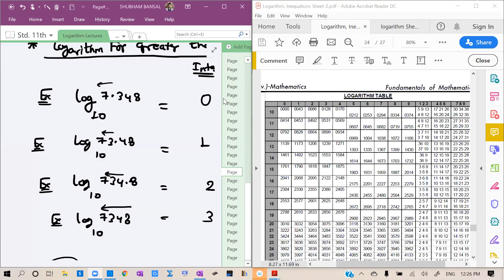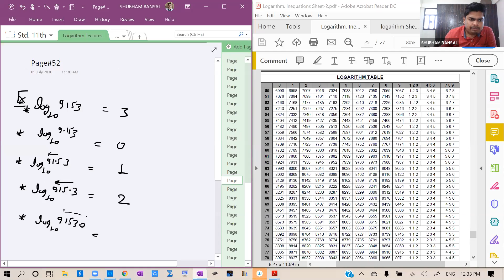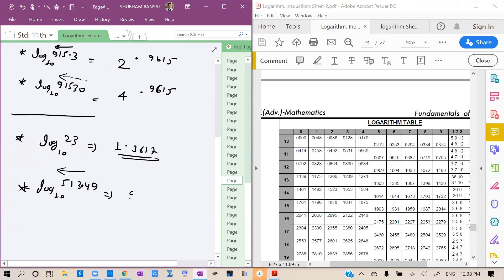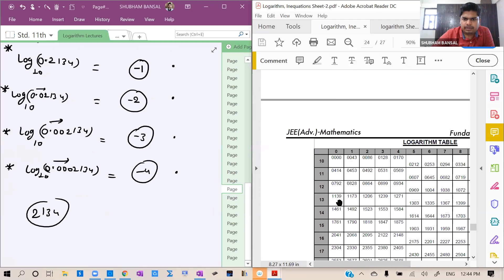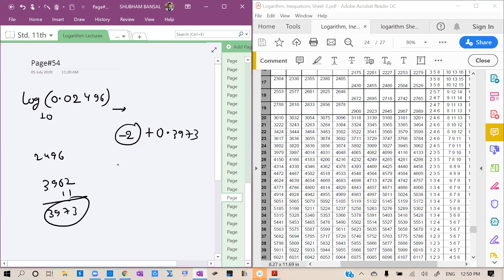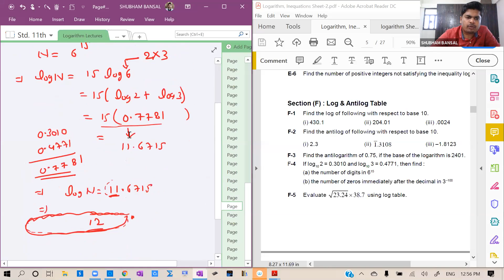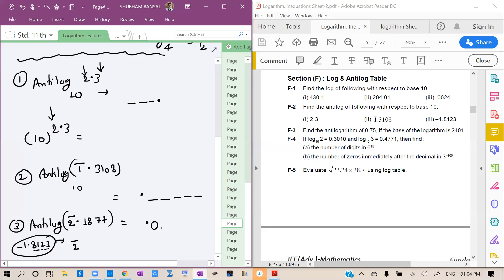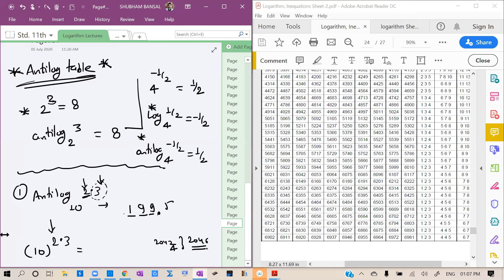Maths: 11th (Remedial, Logarithm Lec. 7)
05/07/2020: Log & Anti Log table